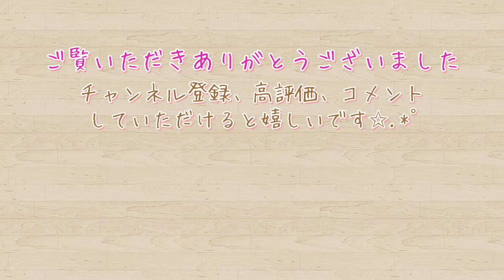【春】【入学】桜の花束のメッセージカード作り方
今週はいよいよ入学式ですね✨

小学校、中学校、高校、大学、就職
春の色々なお祝いに使える桜の花束のメッセージカードです☺

新しい門出✨
ワクワクドキドキしますね✨
きらきらした日々が待っていますように✨

【材料】
コンパス、鉛筆、はさみ、カッター、カッターマット、のり、☆小のクラフトパンチ

画用紙(クリーム色、ピンク、うすいピンク、白、黄色)
正方形の紙(1/4の折り紙)